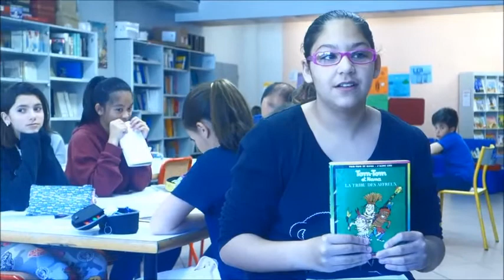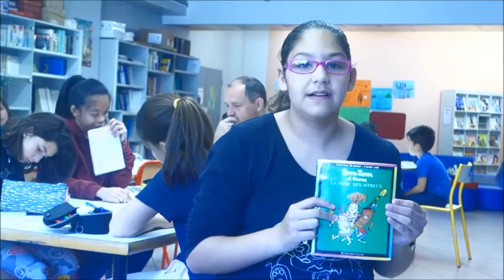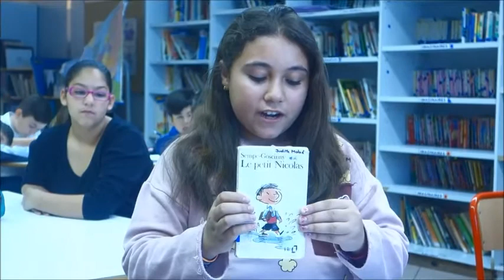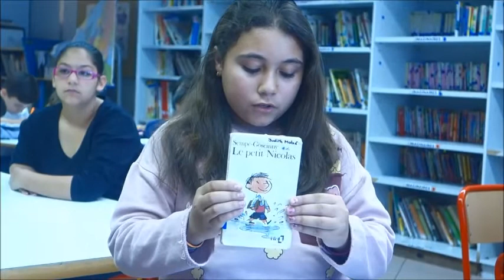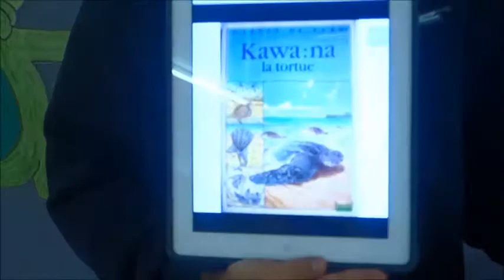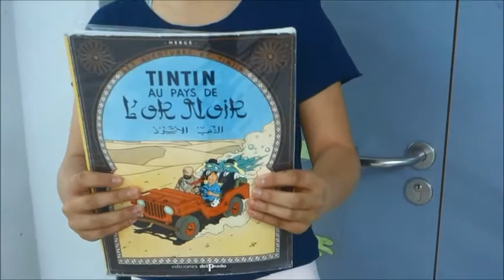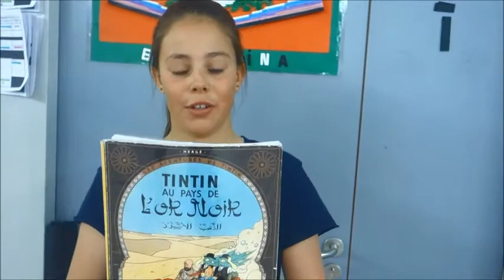Jo presento un llibre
Activitat Je vous présente un livre UT65 Llengua francesa-Biblioteca